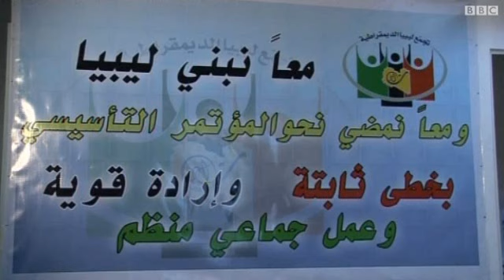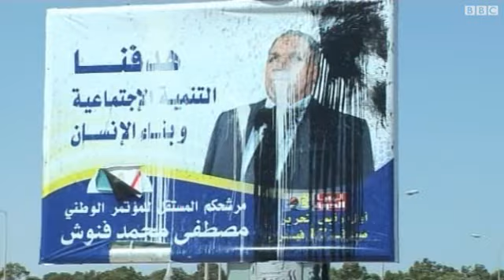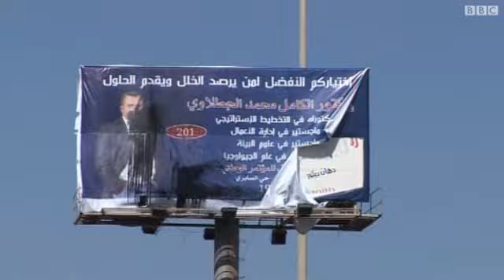ليبيا: مطالب بالدستور أولا ومقاطعة الانتخابات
يعارض ناشطون في مدينة بنغازي ثاني أكبر المدن الليبية ومهد الثورة الشعبية التي أطاحت بالرئيس السابق معمر القذافي إجراء الانتخابات البرلمانية المقررة في السابع من الشهر الجاري.